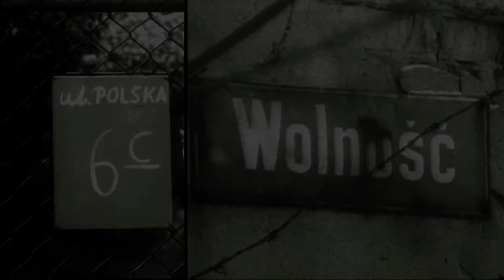Wyłącz System - Święto Wolności - Spot 01